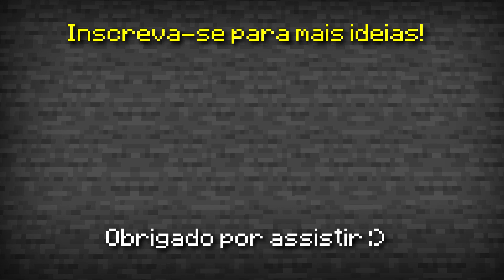🦊10 Formas de TROLLAR o seu Amigo no MINECRAFT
Hoje vou te ensinar como trollar o seu amigo no Minecraft!
Você pode fazer algumas armadilhas para trollar o seu amigo!

❤️PARCERIAS❤️

- Quer fazer construções incríveis no Minecraft com um dos melhores construtores do Youtube?
Corre, pois esse preço é por tempo limitado!!! (Peça ajuda a um responsável)

💜 PurpleHost:
- Aproveite os ótimos preços da PurpleHost para adquirir agora seu
próprio servidor de Minecraft! Utilize o cupom PRIMEIRACOMPRA15% para